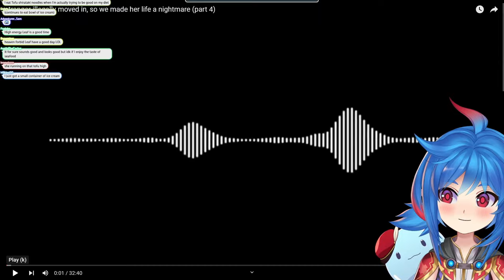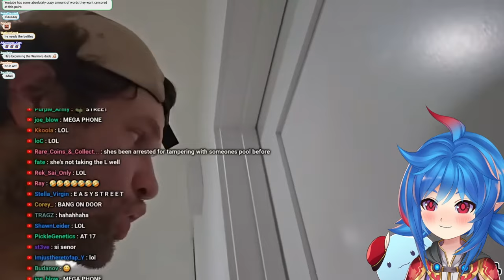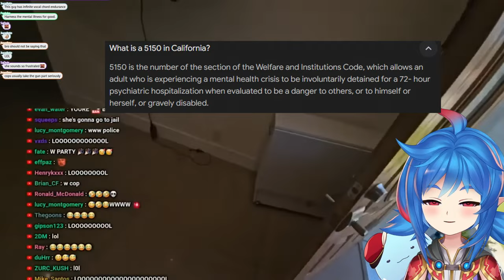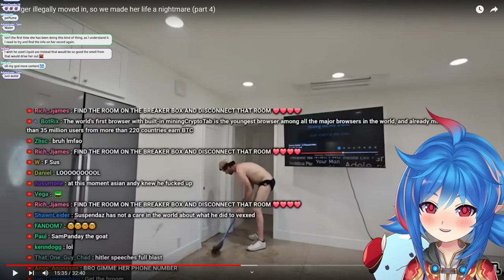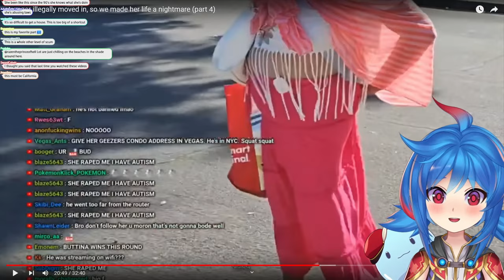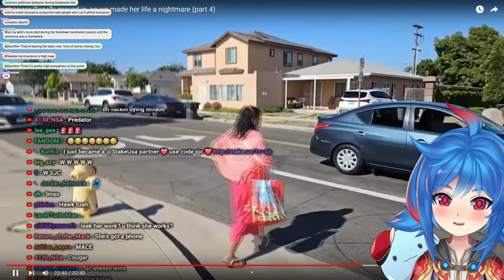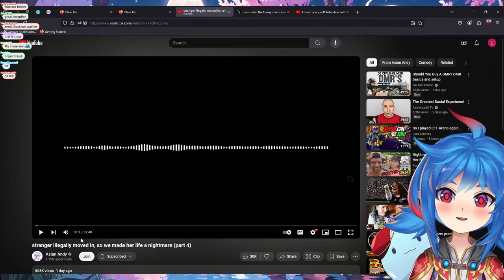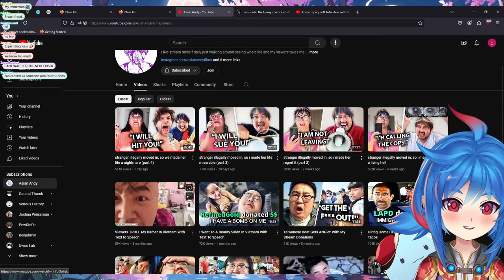SJC's Epic Victory Over Squatter at Asian Andy's House | Leaflit Reacts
Hey everyone, Leaflit here! Today, we’re diving into a wild video by Asian Andy titled "SJC's Epic Victory Over Squatter at Asian Andy's House". This crazy story involves a squatter who illegally moved into Asian Andy's sister’s house, and boy, do things get intense! In this part, SJC and Andy take matters into their own hands to make the squatter's life a nightmare.

We'll be reacting to all the chaotic moments and discussing the crazy ways SJC fights back against this insane situation. It's hilarious and unbelievable, so buckle up for a wild ride!

Stranger Illegaly Moved in, so we Made her Life a Nightmare, Stranger Illegaly Moved in, Stranger Illegaly Moved in so we Made her Life a Nightmare, Asian Andy, Asian Andy Squatter,
stranger illegally moved in reaction, stranger illegally moved in, so i made her life a living hell reaction,
stranger illegally moved in, so we made her life a nightmare reaction.